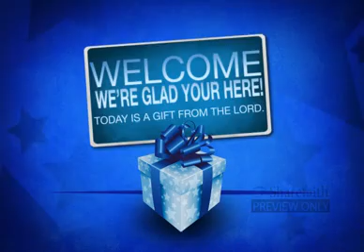Christmas Gift Video - Christian Video Loops.flv